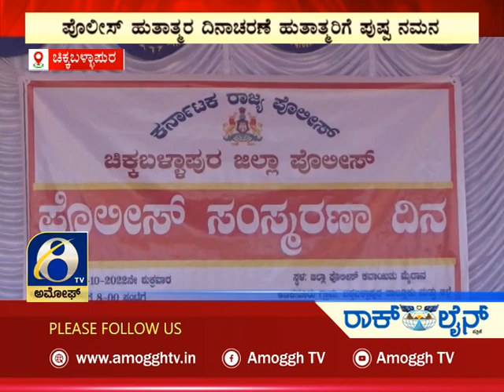ಅಮೋಘ್ ನ್ಯೂಸ್ | Amoggh T.V | 8 @pm | 21-10-2022